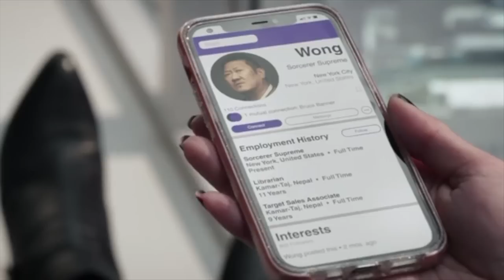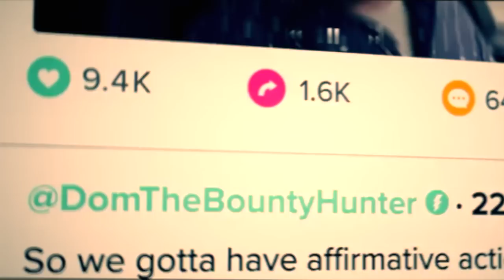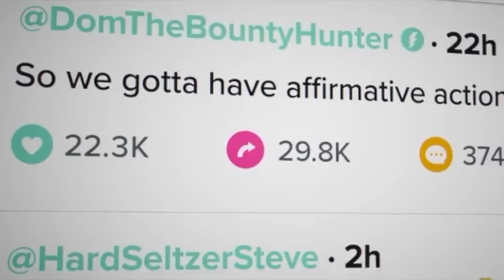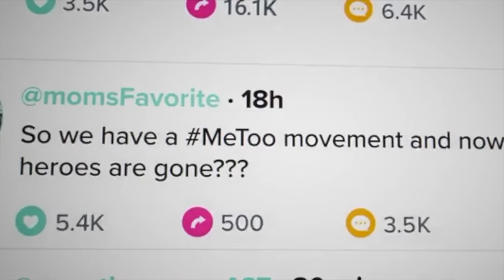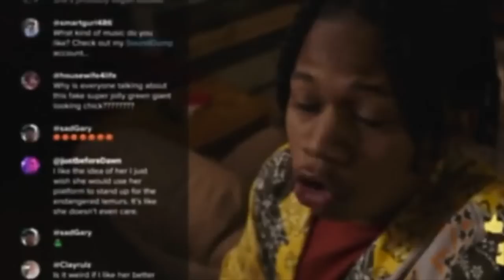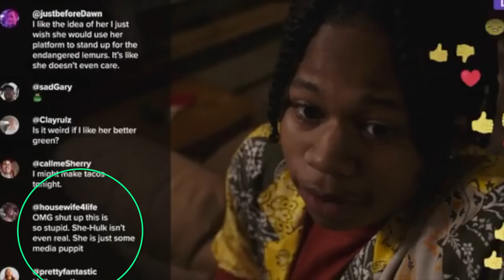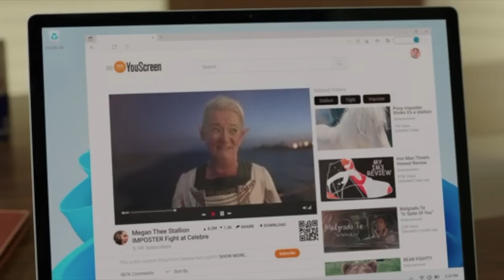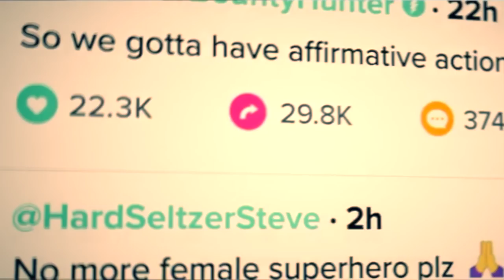She-Hulk Episode 3: Full Woke Breakdown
She-Hulk faces her greatest challenge yet: sexist tweets and a man-hating shapeshifter!